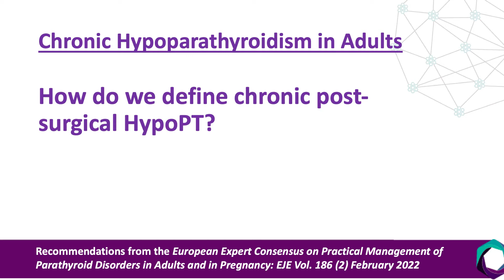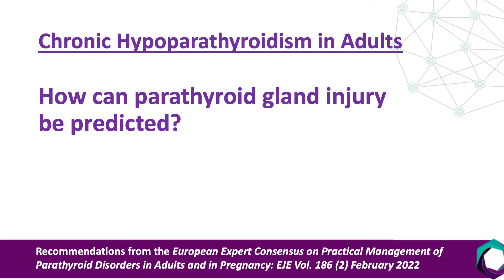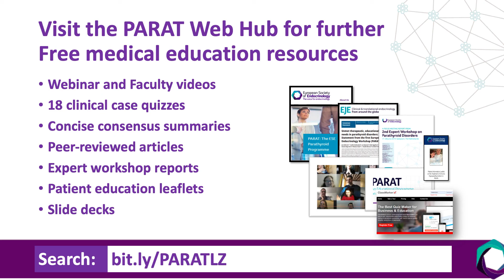Hypoparathyroidism after total thyroidectomy - Assoc Prof Lars Rolighed, Denmark